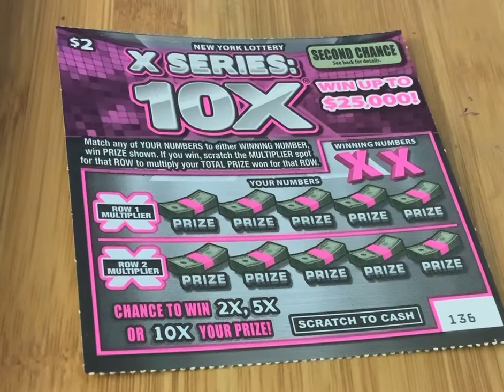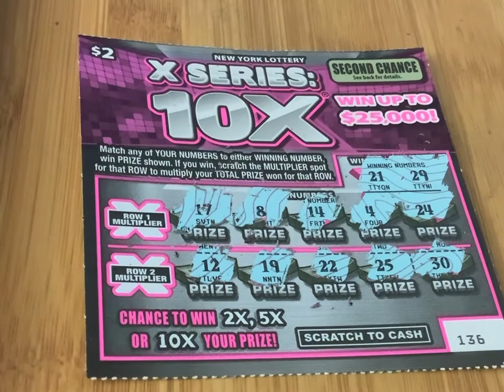Happy Wednesday: X Series: 10X: Part 3 of 5